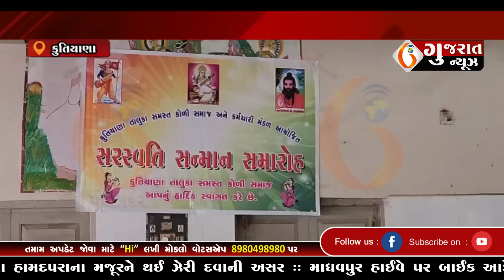GUJARAT NEWS PORBANDAR 23 08 2023